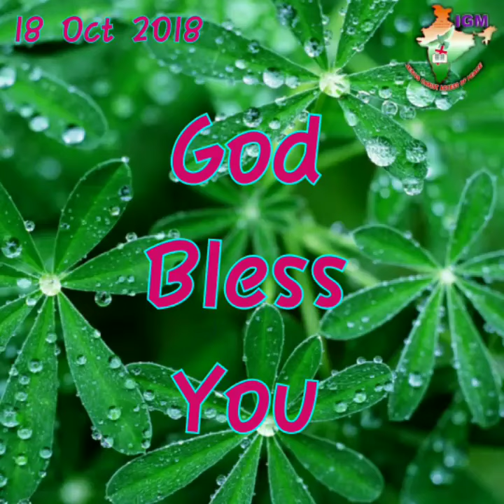ஆத்மீக தேன் Aathmiga Thean 18/10/2018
Immanuel Gospel Ministries Bangalore India
Rev.A.Kirubainathan
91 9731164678